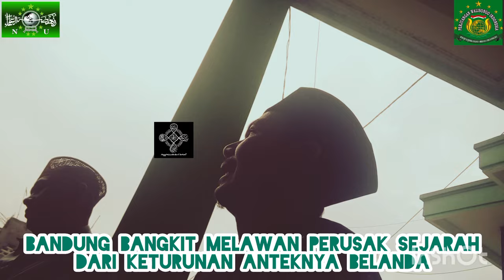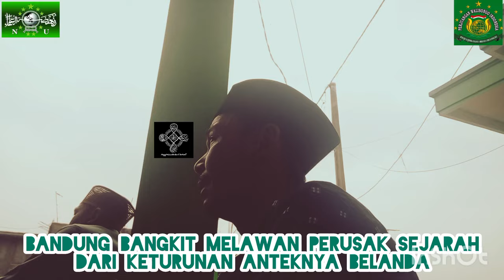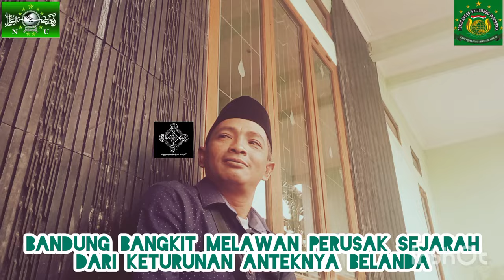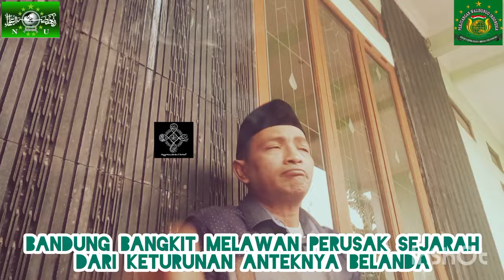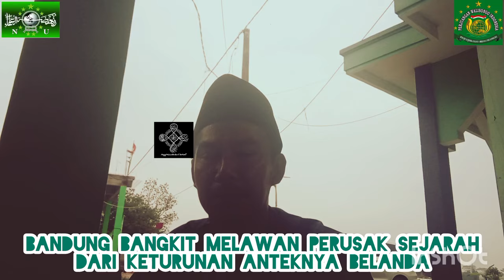ustaz bandung ribuan dukung kh imad